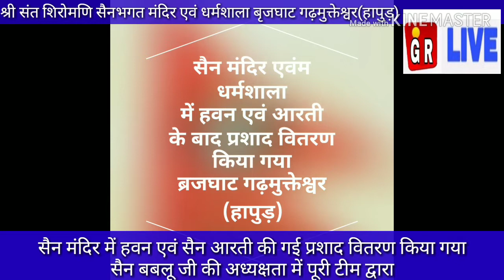श्री सैन भगत मंदिर व धर्मशाला बृजघाट गढ़मुक्तेश्वर हापुड़ हवन किया